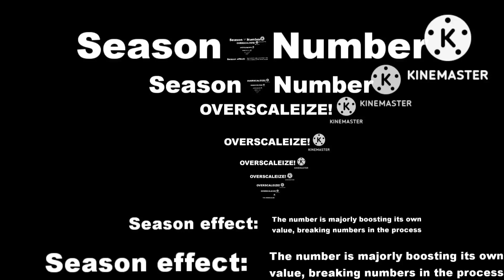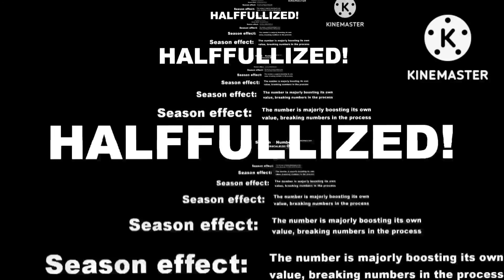A cycle sample for